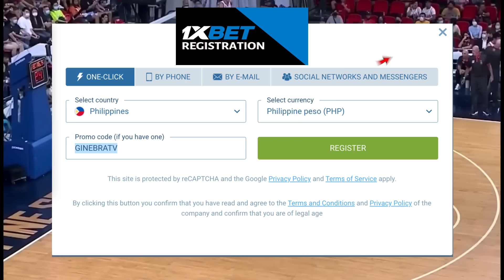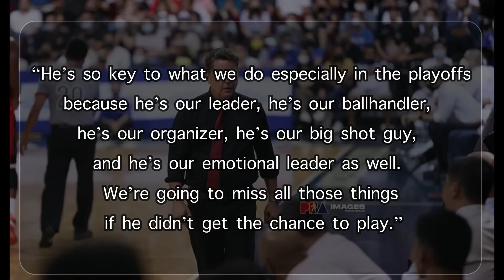DELIKADO! TENORIO INJURY UPDATE | JB KINUMPARA KAY JORDAN | COACH GOORJIAN DISMAYADO SA DESISYON